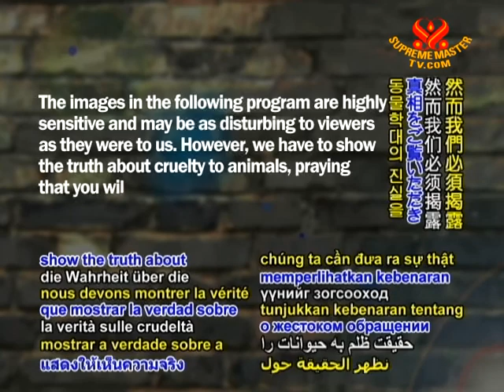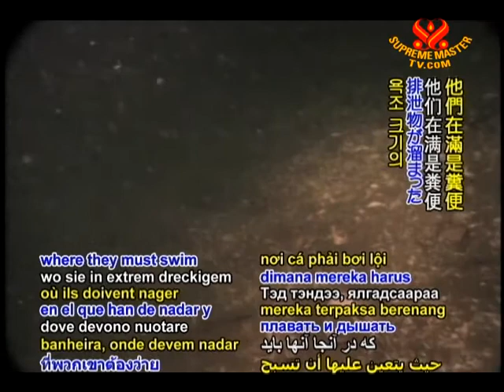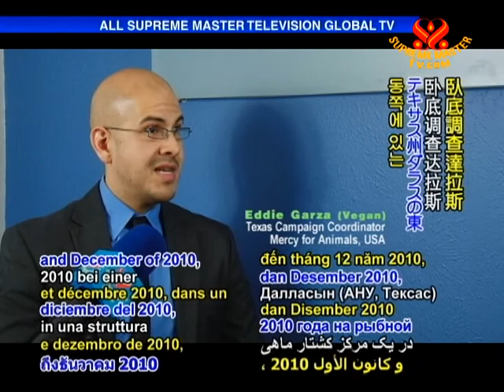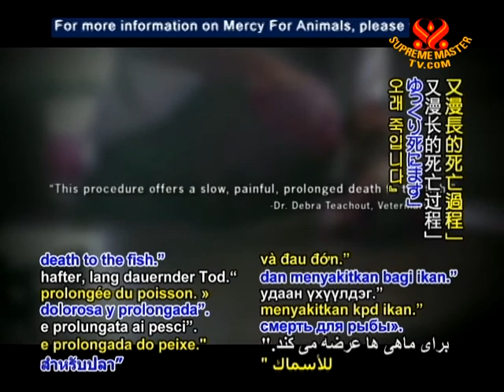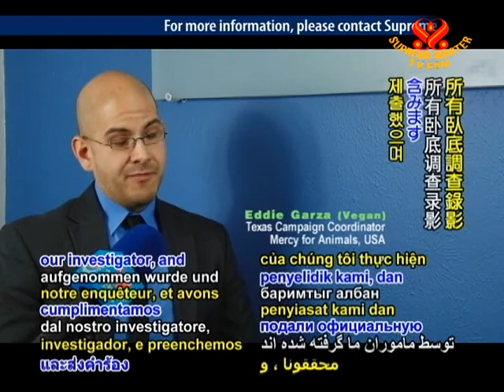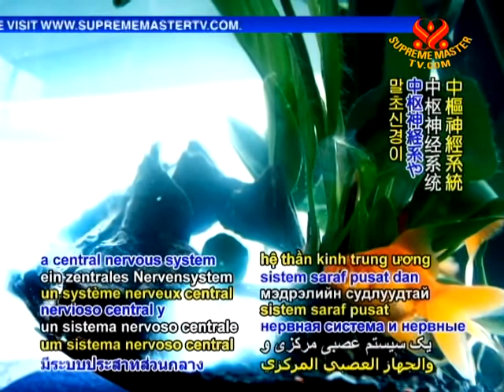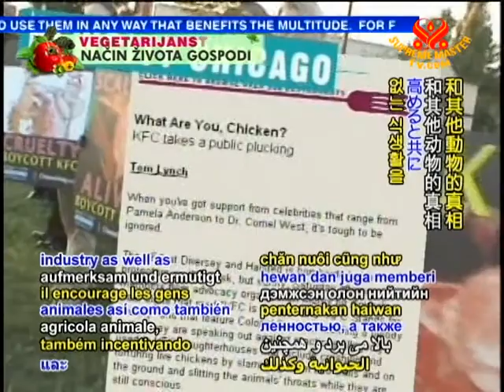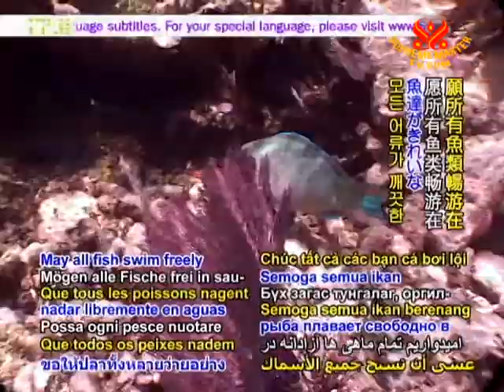Skinned Alive: The Atrocities of the Fishing Industry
In this Stop Animal Cruelty series we examine the immense suffering inflicted upon fish by the fishing industry which includes fish farms or aquaculture. Each year billions of fish across the globe are hooked or mercilessly trapped in huge nets and then ripped away form their ocean or freshwater homes.